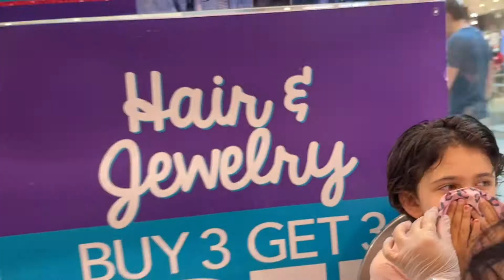Aiza Gets Her Ears Pierced At Claire’s/ Nifty kids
Aiza went for ears piercing first time. Aiza is excited to show you how was her experience.